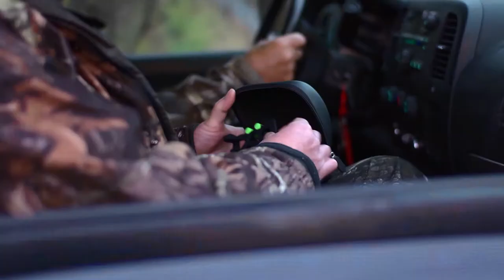JP BRASCA DEMO REEL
LINKS TO MY FULL VIDEOS BELOW:

All footage has been shot, edited and Directed by JP Brasca.

This year was lots of fun. Working exclusively for artists like Korn, Unlocking the Truth, Core 10, Kings Bounty, POD, Q-Unique, Jadakiss, LOX.

Unlocking the Truth: My Chains (Official Music Video)

Core 10: Unforgotten (Official Music Video)

Korn Rotting in Vain (Official Lyric Video)

I've also have completed over 200 social media promotional videos for Carson Optical. This company designs accessories and optical devices for smartphones and manufactures Telescopes, Microscopes, Binoculars, Rifle Scopes, etc. Some of my promotional videos have gotten the company millions of views.